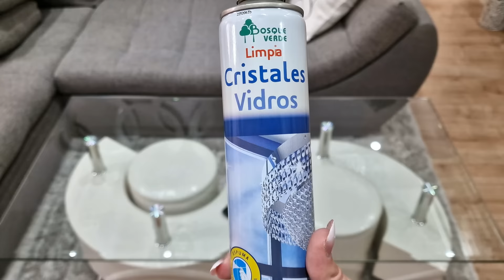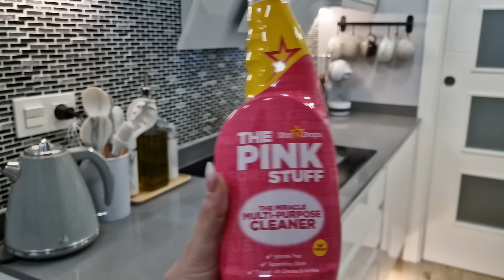✨ LIMPIA CONMIGO + SORTEO aspiradora lubluelu + limpieza PUERTAS y ZÓCALOS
⬇️Enlace de compra aspiradora Lubluelu⬇️
meryshomelu202

🔥SORTEO ASPIRADORA🔥
Válido para Península y Baleares.
Requisitos:
1. Estar suscrito.
2. Poner en comentarios de este video:
(PONERLO EN MAYÚSCULAS EL COMENTARIO).
●Válido hasta el 8 de abril 2023 a las 12 pm.
Se dará a conocer el ganador o ganadora en el video que publiquemos aquí en YouTube, el domingo día 9 de abril 2023.

AQUÍ ENCONTRARÁS MUCHAS DE LAS COSAS QUE TENGO EN CASA: